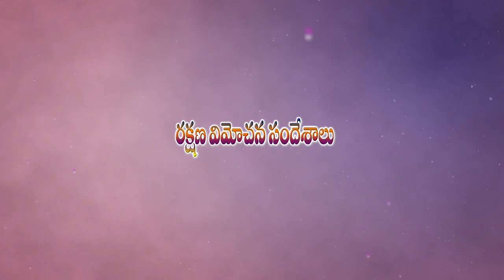06 03 2024 Isaac garu Kalapala అంశం : దేవుడు తోడై ఉన్నాడు